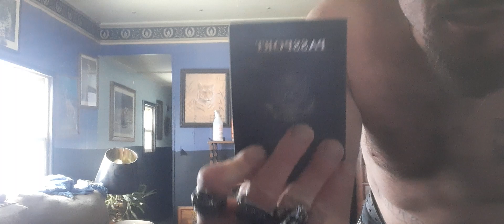Ones in lifetime love of my life inspired by angel sent from heaven mehwishhayat love you 2-13-23